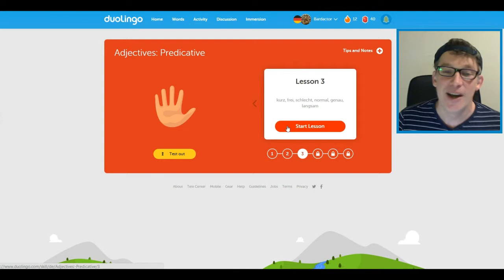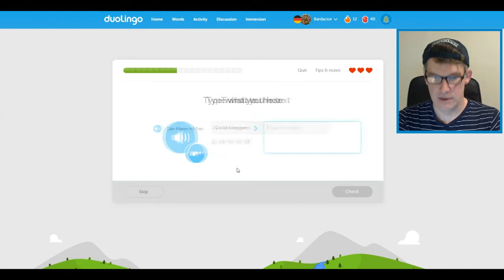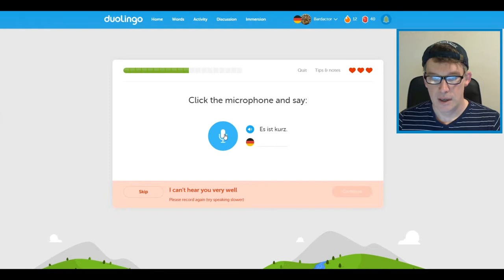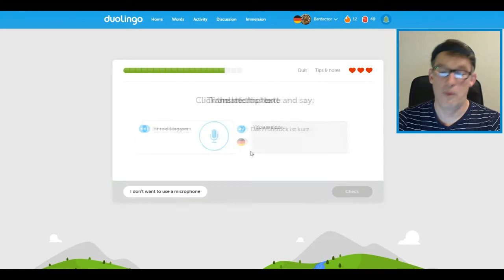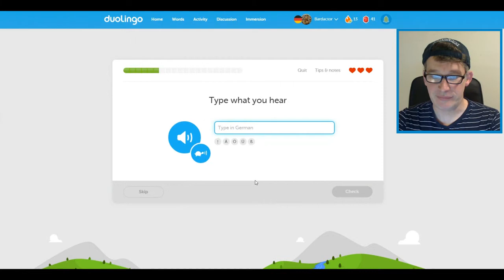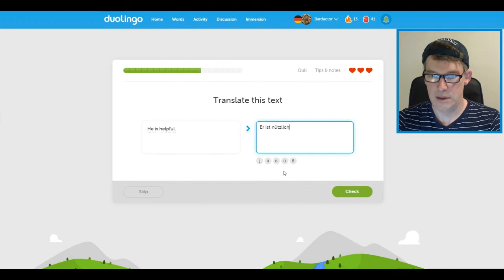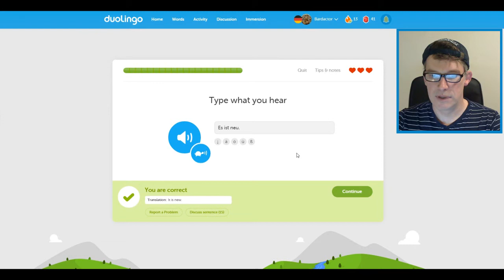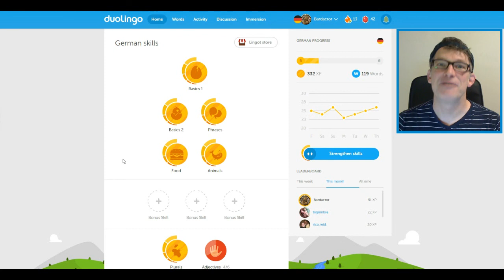Es ist nicht einfach! - 100 Days of Duolingo: Day 13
I lose no hearts!!!  And learn that the cheese and the food in this poor German household is bad.

If you use Duolingo, feel free to add Bardactor.  Would love to have you as part of my language learning posse.